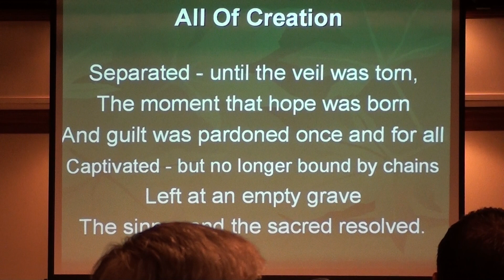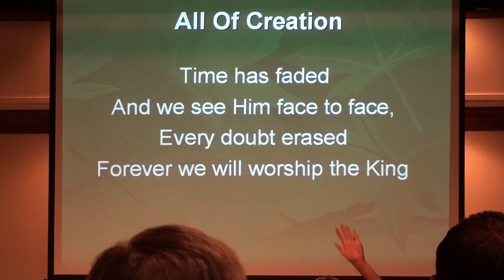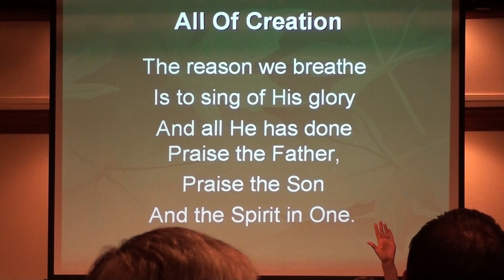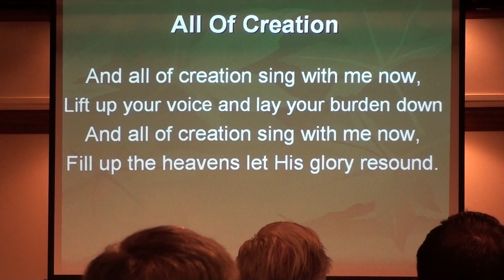10 14 12 Sunday Morning Service 001